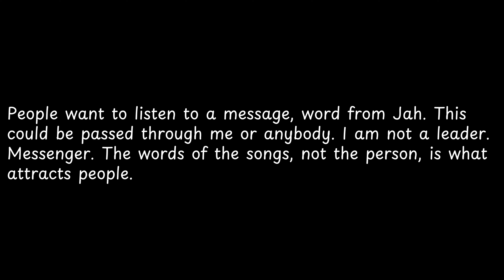People want to listen to... — Bob Marley Quotes